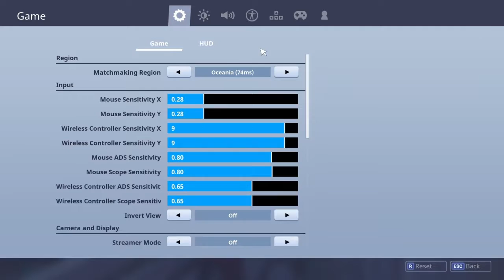playing pc first time*